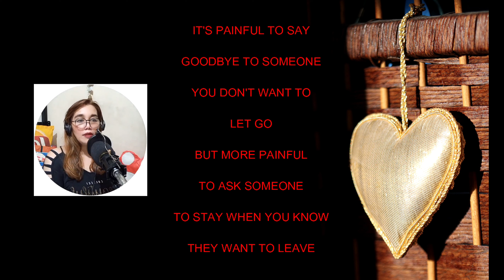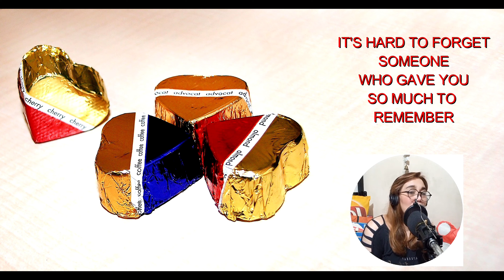I Love You Goodbye //Cover By Ate Critz Tv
Song         I Love You Goodbye
Artist
Album        I Love You Goodbye
Writers        Kenneth Gamble ,Leon Huff WMG (on behalf of WM Philippines);UMPI,LatinAutor - SonyATV, LatinAutor - PeerMusic ,Warner Chappell, ARESA,UMPG Publishing, ASCAP,LatinAutorPerf,UNIAO BRASILEIRA DE EDITORAS DE MUSICA - UBEM,CMRRA,Sony ATV Publising, and 14 music Rights Societies